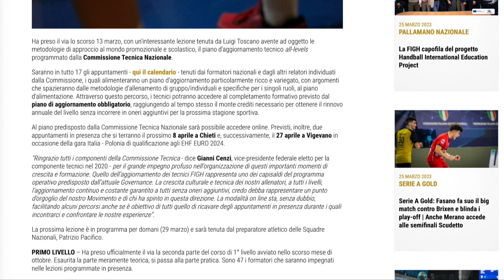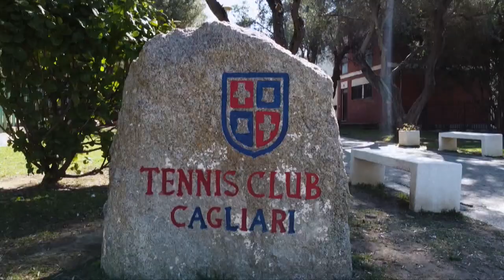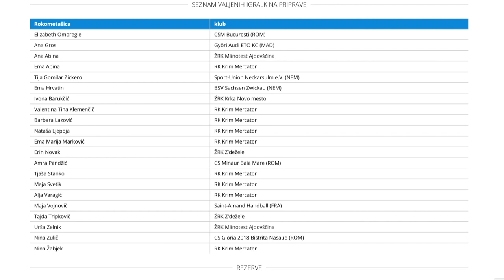HandballMania [27^ puntata] - 30 marzo 2023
È online la nuova puntata di HandballMania, il magazine dedicato alla pallamano italiana! Ospiti in collegamento: l'ala sinistra della Teamnetwork Albatro, Gianluca Vinci.